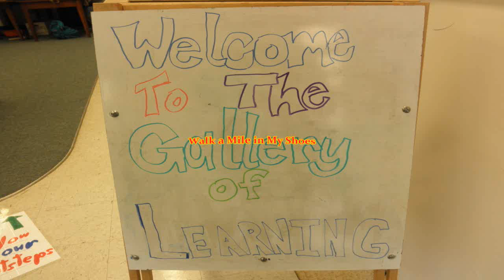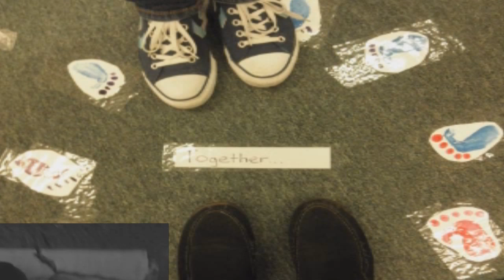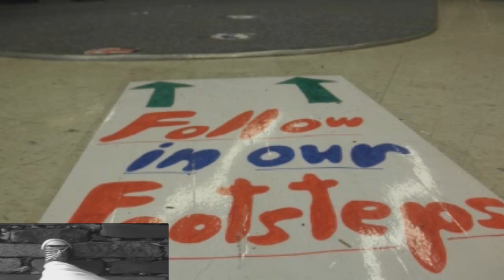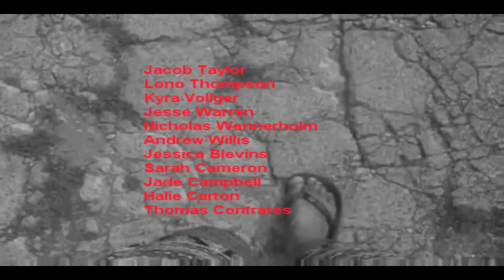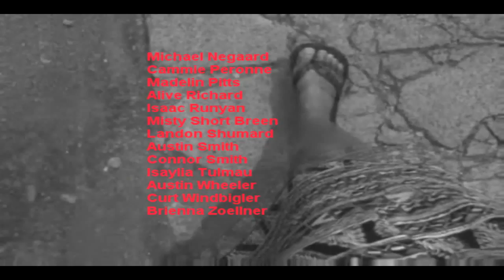Walk a Mile in My Shoes...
Academy of The Redwoods
Gallery of Learning

Gini Wozny
Ali Hodges
Pictures by Stepney (Steve) Racy

Anthony, D Marco
Chiu, May
Coblentz, Canyon
Coelho, John
DelaRosa, Kori
Elliott, Ruby Coyote
Farroux, Kaitlyn
Goade, Naomi
Goble, Jamie Abigail
Jurado, Savannah
Kirchman, Zachary
Lancaster, Robin
Lannom, Nicole
Lemus, Noah
Lund, Jacob
Racy, Stepney (Steve)
Ramirez Jr, Marco
Rosecrans, Justine
Schuler, Austin
Stephens, Hannah
Stockton, Stephen
Taylor, Jacob
Thompson, Lono
Vollger, Kyra
Warren, Jesse
Wennerholm, Nicholas
Willis, Andrew
Blevins, Jessica
Cameron, Sarah
Campbell, Jade
Carton, Halie
Contrares, Thomas
Crosswhite, Gianne
Dittmar, Heather
Faust, Alex
Garrison, Sean
Gillette, Michaela
Haas, Sean Sinclair
Heveron Hurlbert, Dakota
Huffman, Rebecca
Jones, Jacob
Kuczynski, Jordan
Landay, Tristan
Lawson, Lacey
Lesch, Ben
Lloyd, James
Mahony, Claire
Mauger, Kim
Merten, Kasey
Pirkle, Logan
Robb, Faith
Rojeski, Jacob
Sawers, Patricia
Vanderklis, Matthew
Anderson, Cori
Ashby, Hudson
Baker, Bryce
Beltz, Austin
Capell, Simone
Comerer, Chase
Cruz, Joe
Dhaliwal, Jaskaran
Faircloth, Camaris
Green, Annalisa
Hennessy, Toby
Klein, Melissa
Pirkle, Brooke
Plants, Matthew
Redd, Electra
Rousseau, Marshall
Simpson, Jody
Spencer, Tristan
Toste, Tyton
Towers, Cain
Verhey, Nick
Amazing, Elizabeth
Bates, Jared
Bauer, Ty
Boers, Catherine
Dominick III, Angelo
Emke, Jacob
Farland, Caleb
Hernandez, Elizabeth
Herrera, Diana
Jubb, Seth
Komak, Marghalera
Lewis, Kendra
Negaard, Michael
Peronne, Cammie
Pitts, Madelin
Richard, Alive
Runyan, Isaac
Short Breen,  Misty
Shumard, Landon
Smith, Austin
Smith, Connor
Tulmau, Isaylia
Wheeler, Austin
Windbigler,  Curt
Zoellner, Brienna